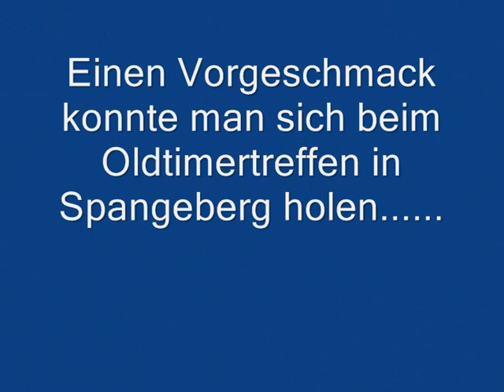Rocking-Frogs-Fuldabrueck-Boogie-Night-08-Okt-2011.wmv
Die Boogie-Woogie und Rockn Roll Party 2011 !!!

Die Rocking Frogs Fuldabrück veranstalten dieses Jahr wieder eine Boogienight. Rock´n Roll Fete Tanznacht oder wie man es auch nennen will. Spaß wird Programm.

Am 8. Oktober 2011 ist es so weit. Infos und Karten